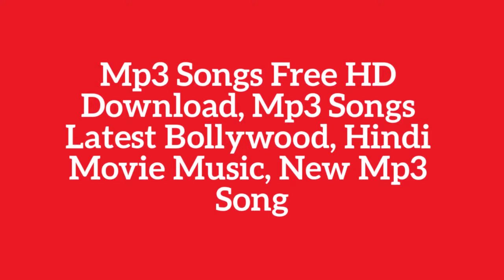Songs Download All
- You can download free all new latest Bollywood Music, new bollywood single tracks, latest bollywood movie songs, bollywood mp3 songs download